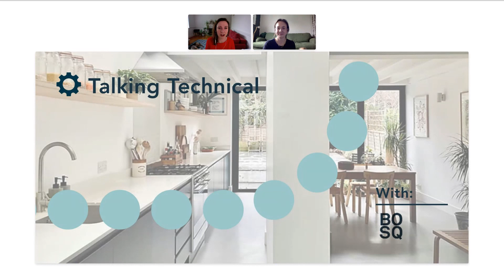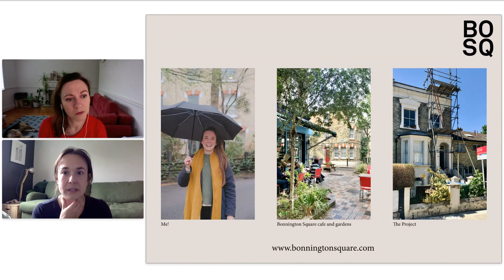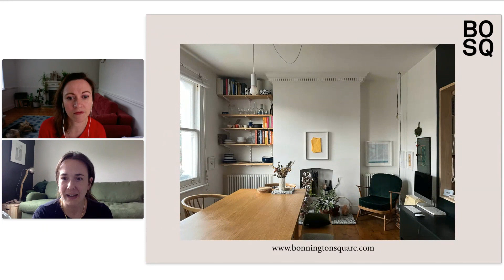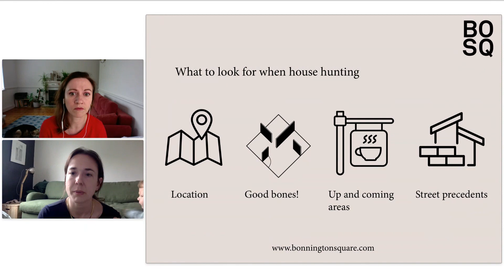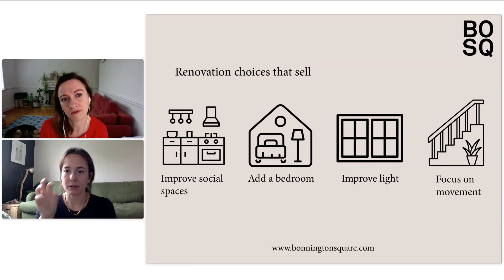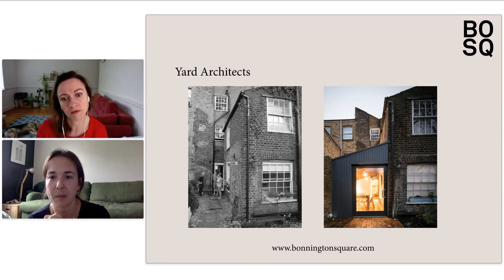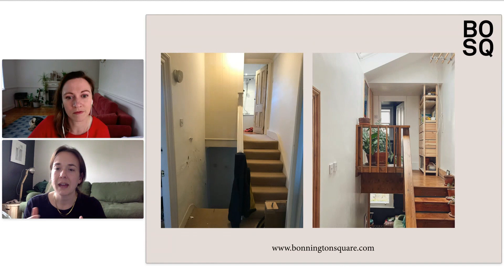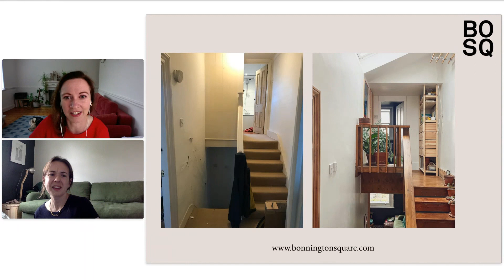Maximising Market Appeal: Renovation Choices That Sell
Join us for this webinar designed for homeowners embarking on renovation journeys with an eye towards long-term investment.

Led by Lorna Reed, founder of estate agency Bonnington Square, this session goes beyond immediate sale strategies to explore renovations that yield enduring value and recoup investments over time. Gain insights into popular renovation choices that not only enhance your living space but also bolster your property's market appeal for potential future sales.

From savvy interior design decisions to strategic curb-appeal enhancements, discover how to make renovation choices that align with your long-term goals, ensuring your home remains a wise investment for years to come.

Whether you're renovating with resale in mind or simply aiming to elevate your lifestyle, this webinar is your guide to smart renovation decisions that pay dividends down the line.

This webinar was made in collaboration with Bonnington Square;